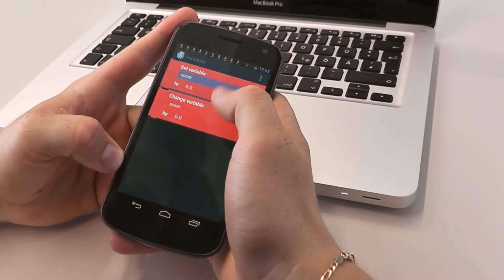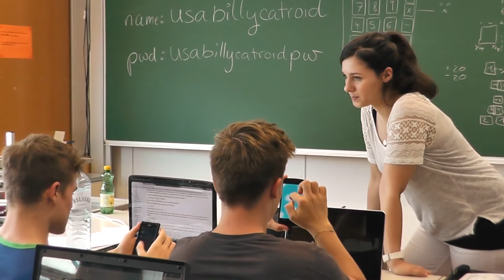fti Talente Video Contest 2013 - Pascal Frühwirth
Einreichung von Pascal Frühwirth
Praktikumsstelle: TU Graz, Institut für Softwaretechnologie
ERGEBNIS: Platz 3

Bis zum Ende der Votingphase am 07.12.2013 erhielt Pascals Video 536 Aufrufe und 73 Likes.
Damit nimmt es in der Gesamtwertung Platz 3 ein.